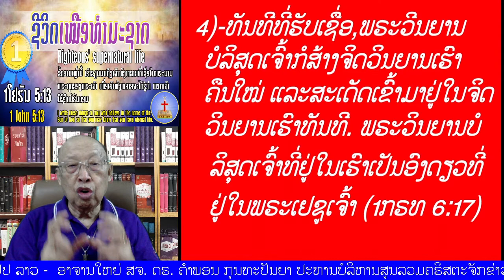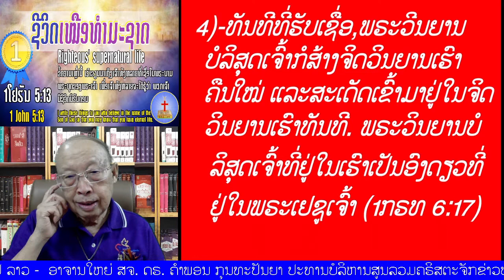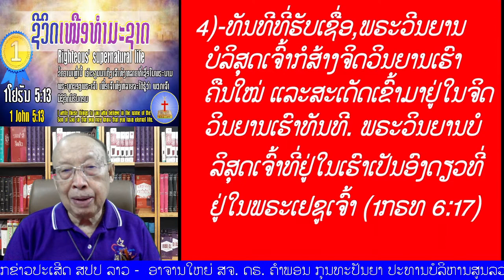01 “ຊີວິດເໜືອທຳມະຊາດ" ( 1ໂຢຮັນ 5:13) Righteous' supernatural life (1John 5:13)